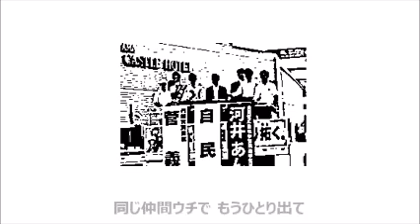当選 【世情を弾き語るプロジェクト】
★★世情を弾き語るプロジェクト★★

最近ハヤリの言葉、世間や自身のまわりで起こった出来事を
つたないギターで弾き語るプロジェクト。

タイトル：『当選』
当選したら後のうまみだけ、だからなんでもするよ。

うたとギター：ヒロ・タカハシ
作詞：ヒロ・タカハシ
作曲：ヒロ・タカハシ